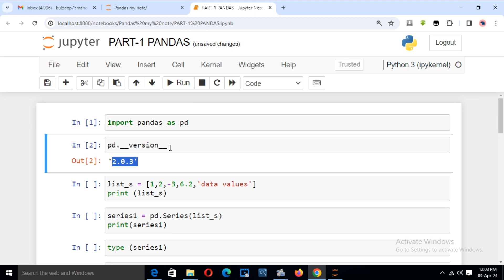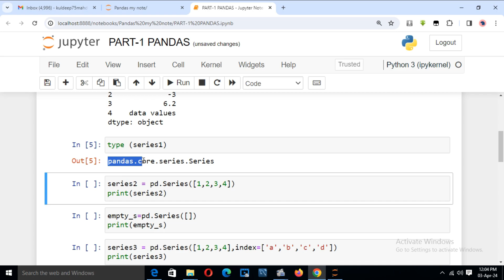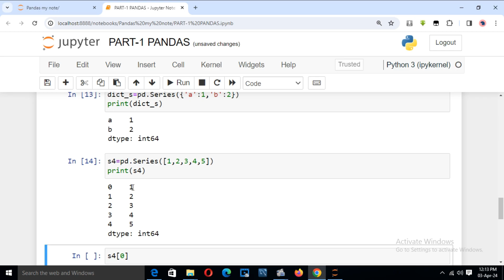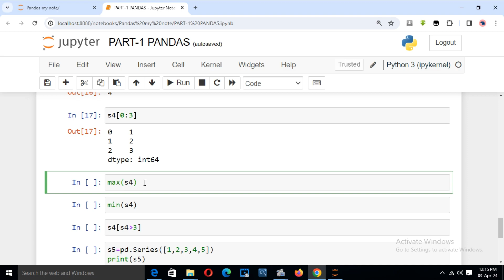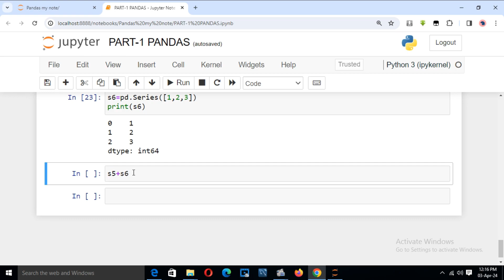HOW TO USE PYTHON PANDAS LIBRARY :PART -1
Exploratory Data Analysis
Data Analytics
Data Analysis Tools
Data Analysis Libraries
Data Analysis Examples
Data Analysis Best Practices
Data Analysis Tutorials
Data Analysis Case Studies
Data Analysis Workflow
Data Analysis Skills
Data Analysis Tips and Tricks
Data Analysis for Beginners
Data Analysis Challenges
Data Analysis in R
Data Analysis in Pandas
Data Analysis in NumPy
Data Analysis in Matplotlib
Data Analysis in Seaborn
Data Analysis in Jupyter Notebook

Python Tutorial
Python Programming
Python Projects
Python Automation
Python Libraries
Python Debugging
Python Error Handling
Python VSCode Setup
Python Jupyter Notebooks
Python Convolutional Neural Networks (CNN)
Python Recurrent Neural Networks (RNN)
Python GANs (Generative Adversarial Networks)
Python Transfer Learning
Python Reinforcement Learning
Python AutoML
Python Data Visualization
Python Dash
Python Bokeh
Python Plotly
Python Seaborn
Python Geospatial Data
Python GIS (Geographic Information System)
Python Time Series Analysis
Python Financial Analysis
Python Stock Market Prediction
Python Sentiment Analysis
Python Chatbot
Python Voice Recognition
Python Natural Language Processing (NLP)
Python AI (Artificial Intelligence)

How-to
Tutorial
Review
Unboxing
DIY
Vlog
Travel
Gaming
Beauty tutorial
Cooking
Technology review
Fitness routine
Product demo
Life hacks
Fashion haul
Comedy skit
Motivational speech
Educational
Challenges
Reaction video
Interview
Behind the scenes
Q&A
Product comparison
Top 10
Explainer
Storytime
Opinion
Travel vlog
Gaming walkthrough
Live stream
Music cover
Food recipe
Makeup tutorial
Photography tips
Tech tips
Car review
Sneaker collection
Book review
Science experiment
DIY home decor
Language learning
Fitness tips
Movie review
Meditation guide
Financial advice
Gardening tips
Time-lapse
ASMR
Health tips
Comedy skit
Study tips
Pet care
Fashion lookbook
Home workout
Artist process
Calligraphy tutorial
Historical facts
Event recap
Social issues discussion
Technology news
Video game tips
Relationship advice
Productivity tips
Dance tutorial
Travel tips
Sustainable living
Celebrity news
Fitness challenges
Mental health discussion
Cooking challenge
Photography challenge
Mystery unboxing
Tech gadget review
Car maintenance
Virtual reality experience
Software tutorial
Coding tutorial
Movie analysis
Personal development
Yoga routine
Art showcase
Nature walk
Sustainable fashion
Nutrition tips
Cooking hacks
Home organization
Game strategy
Wildlife documentary
Virtual tour
Sneaker customization
Haircare routine
Home renovation
Podcast
Remote work tips
Educational animation
Time management
Coffee brewing